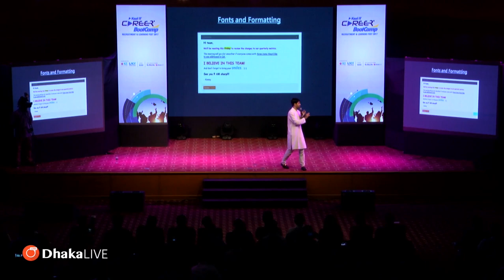How to Write Email Properly - Email Tips Bangla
Student life এ হোক বা চাকরিতে, যেকোনো ক্ষেত্রেই এখন Email এর মাধ্যমে Information আদান-প্রদান করা হয়। তাই Properly Email লিখার নিয়মগুলো প্রত্যেকের জানা উচিত।
তাহলে চলুন জেনে নেই, কীভাবে Standard Email লেখা যায় এবং লেখার সময় কী কী নিয়ম মেনে চলতে হবে!

Whether in student life or at work, information is now exchanged through email. So everyone should know the rules of writing Properly Email.
So let's know how to write Standard Email and what rules to follow while writing!

00:00 To, CC, BCC
02:50 Without Subject Line
03:14 Spam
04:10 Hey Dude
04:20 Cold Calling Etiquette
07:40 Formatting
09:50 Formal
10:20 Email Signature
11:05 Reply vs Reply All
11:28 Reply Forward
11:38 Out of Office Mail
13:00 Email Response Time